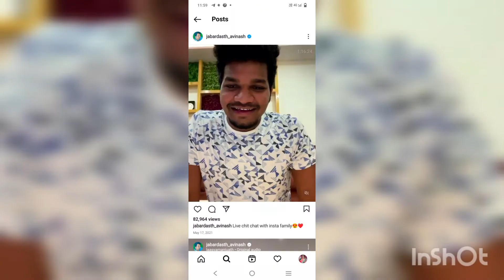తల్లి కాబోతున్న భార్య పై ఎమోషనల్ అయిన అవినాష్